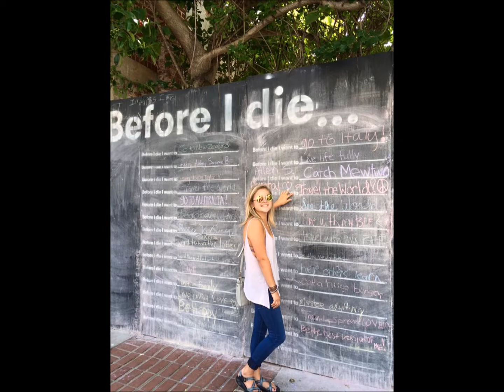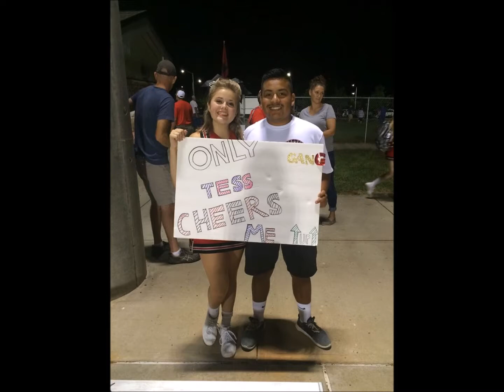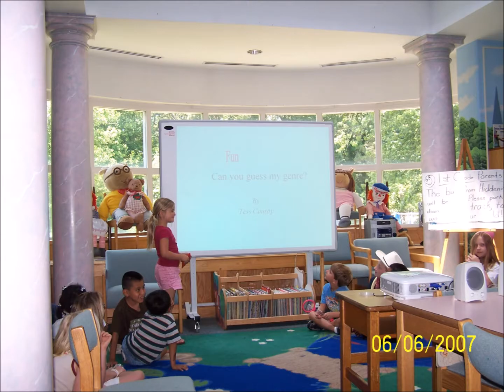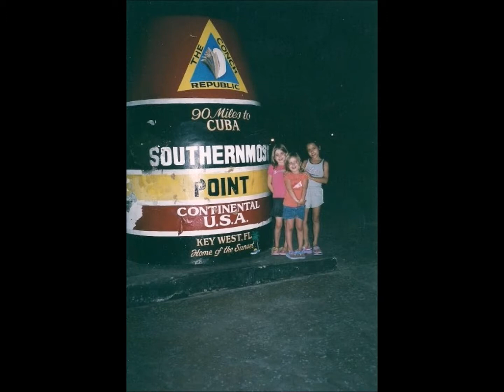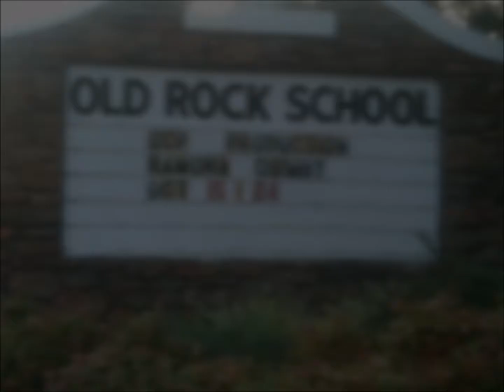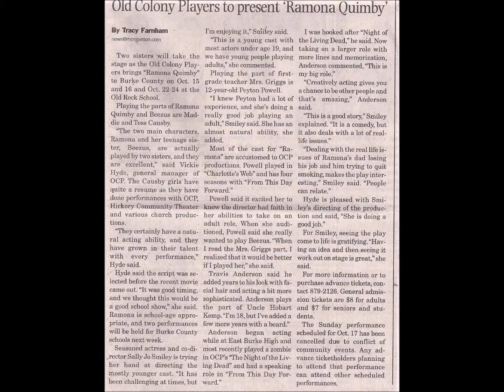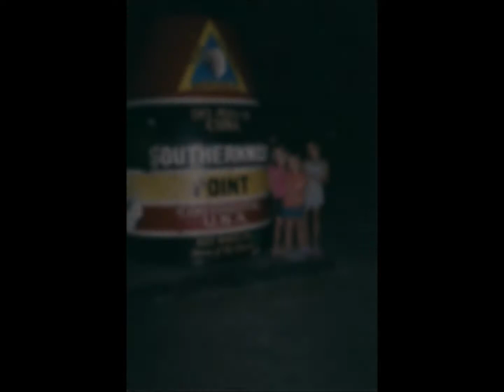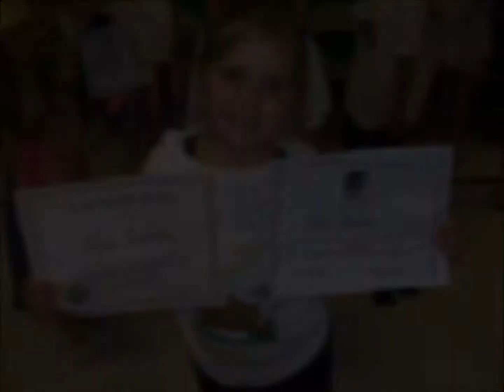The story of Tess